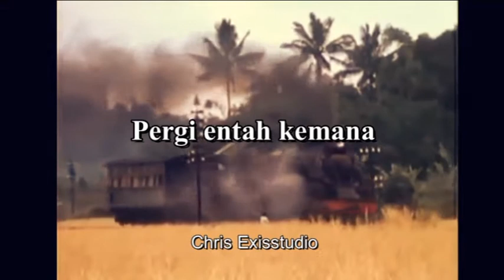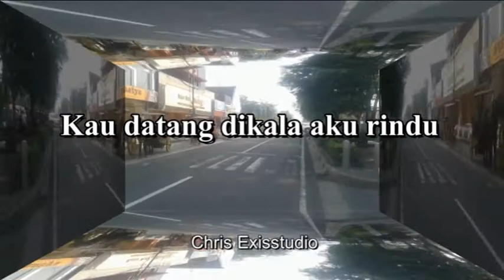SURYANI# -( Original Song & Lyric )